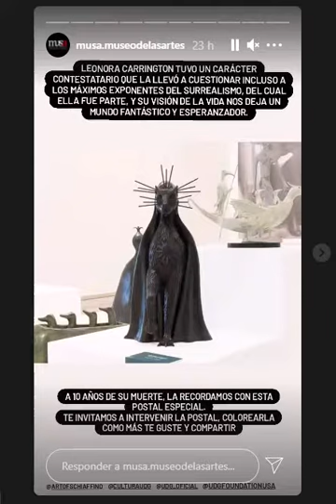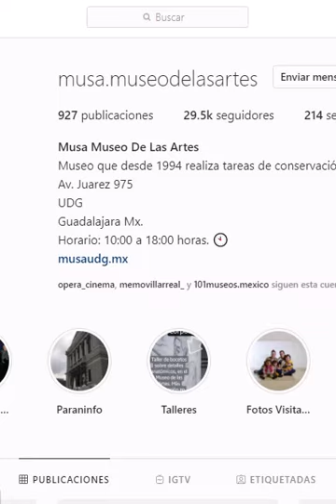noticias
del miercoles 26 de mayo del 2021
sabado 29  de mayo del 2021